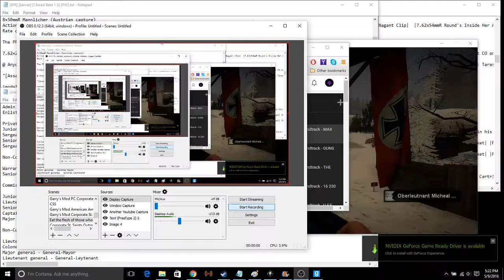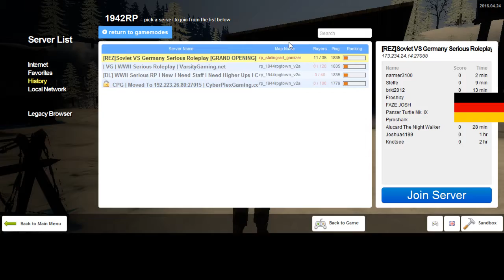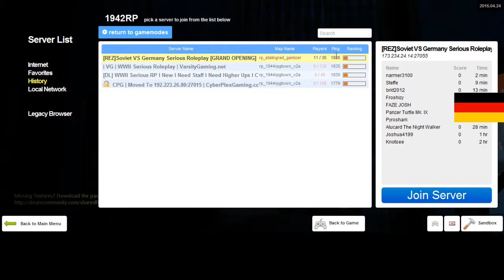REZ 1942RP German Diaries 3 3